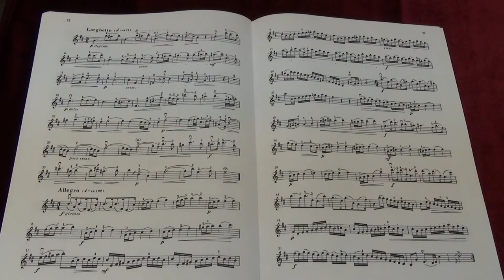Suzuki Violin School Vol.6 No.9 Sonata No.4 III Larghetto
No.9 Sonata No.4 III Larghetto
Played by Mike Chau